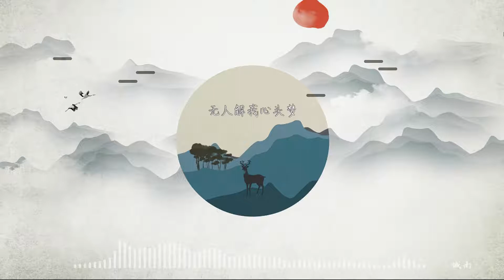高興《無人》回首向來蕭瑟處 無人等在 燈火闌珊處 - 態歌詞版 Lyrics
歌手 : 高興

作曲 : 高興

嗯……

無人與我立黃昏

無人問我粥可溫

無人與我撚熄燈

無人共我書半生

無人陪我夜已深

無人與我把酒分

無人拭我相思淚

無人夢我與前塵

嗯……

無人陪我顧星辰

無人醒我茶已冷

無人聽我述衷腸

無人解我心頭夢

無人拘我言中淚

無人愁我獨行路

回首向來蕭瑟處

無人等在

燈火闌珊處

嗯……